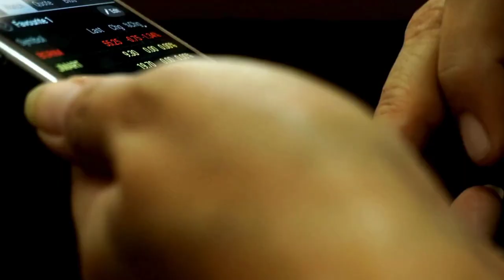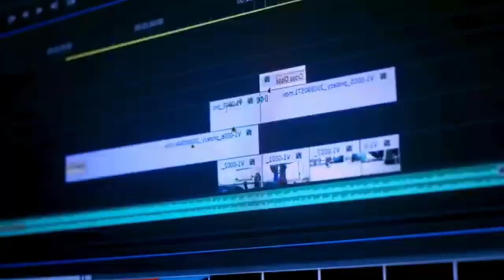كيفية تنجح قناتك اليوتيوب(أول 10 مشتركين سيقتلون قناتك أحذر منهم 🤔)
كيفية تبني قناة اليوتيوب ناجحة
كيف تنجح قناتك اليوتيوب
كيفية فتح قناة اليوتيوب ناجحة
كيفية إنشاء قناة على اليوتيوب
الربح من اليوتيوب بدون الظهور باستخدام الذكاء الاصطناعي
صانعو المحتوى المبتدئين على يوتيوب أول 10 مشتركين سيقتلون قناتك
هل تشعر بالإحباط بسبب قلة مشاهدات يوتيوب ؟ إليك سر لا يعرفه معظم صانعي المحتوى
في هذا الفيديو، نكشف عن استراتيجية جديدة تمامًا لتنمية قناتك على يوتيوب في عام 2024
تعلم كيف تتجاوز العقبات الشائعة التي تواجه صانعي المحتوى الجدد واكتشف سبب كون المشتركين الأوائل حجر أساس النجاح قناتك على يوتيوب.
شاهد حتى النهاية لمعرفة المزيد.

أسرار لا تعرفها عن أول 10 مشتركين في قناتك على يوتيوب كيف تنجو من أول 10 مشتركين سلبيين في قناتك؟ الأخطاء الشائعة التي يرتكبها صانعو المحتوى الصغار على يوتيوب
كيف تبني قناة ناجحة على يوتيوب من الصفر؟ نصائح ذهبية لأول 10 مشتركين في قناتك على يوتيوب
الربح من الانترنت, كيفية انشاء قناة ناجح على يوتيوب صانعو المحتوى المبتدئين على يوتيوب أول 10 مشتركين سيقتلون قناتك زيادة مشاهدات يوتيوب, كيفية الحصول على مشتركين على يوتيوب استراتيجيات يوتيوب 2024 نصائح لصانعي المحتوى الجدد أخطاء يرتكبها صانعو المحتوى على يوتيوب كيف تكسب المال من يوتيوب تنمية قناة يوتيوب, SEO يوتيوب كلمات مفتاحية يوتيوب أفضل أدوات يوتيوب